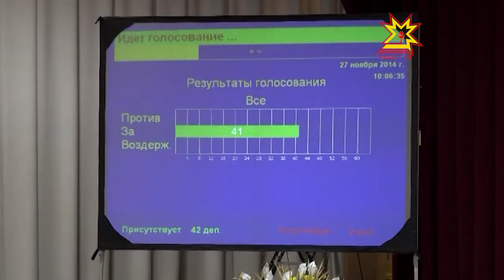Бюджетăн иккĕмĕш вулавĕ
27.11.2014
Паян патшалăх канашĕн 25-мĕш сессийĕ хăйĕн ĕçне маллала тăсрĕ. Кун йĕркинче 9 ыйту, анчах чи пĕлтерĕшли, тавлашусем çуратаканни çитес виçĕ çулхи бюджет. Ăна пĕрремĕш вулавпа 20 кун каялла йышăннăччĕ. Паян улшăнусене пăхса тухрĕç.